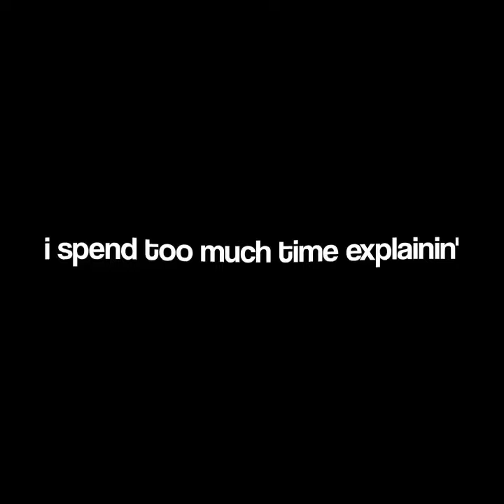Artem Wing - Cry Baby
Secret Santa for @elxveth on IG